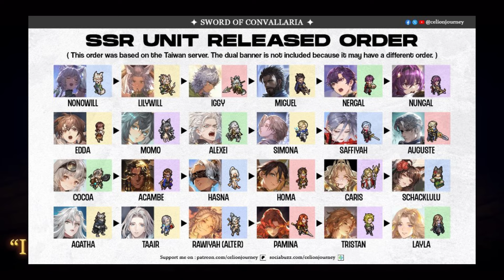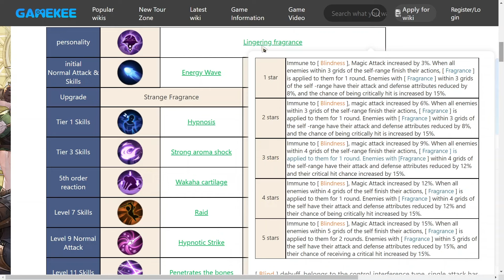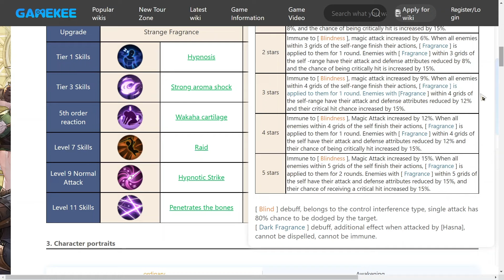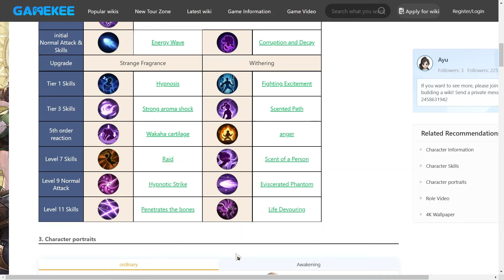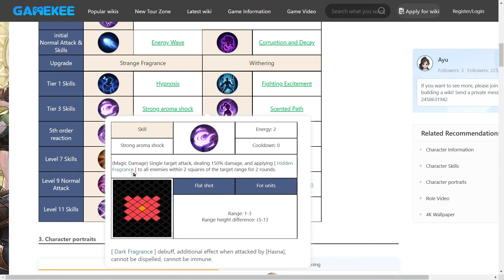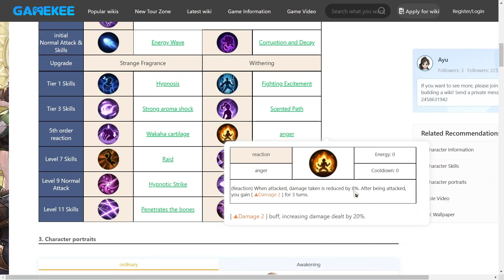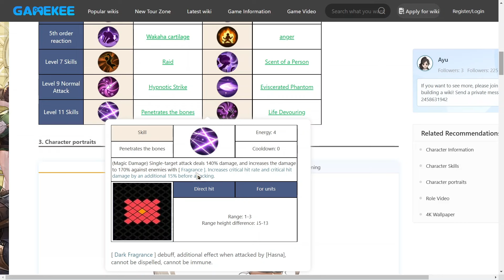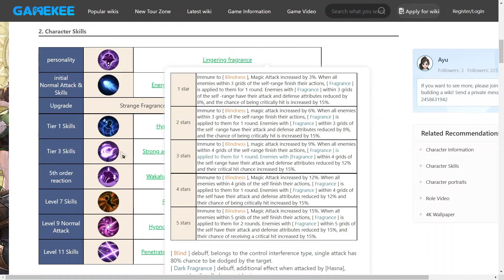Kita Bahas Skill Skill Hasna - Sword of Convallaria (Android/iOS/PC)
Sword of Convallaria ngerelease update update dalam beberapa hari ini mulai dari banner baru, event baru, sampai dengan video trailer karakter baru. Yup disini gw bahas Hasna, karakter yang bakalan rilis harusnya bentar lagi